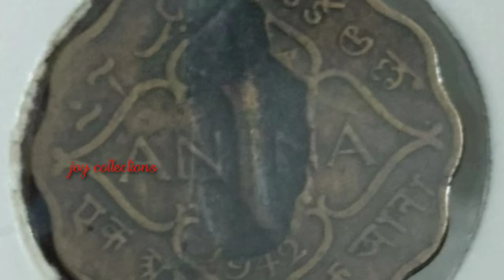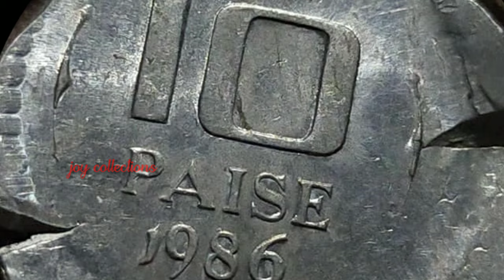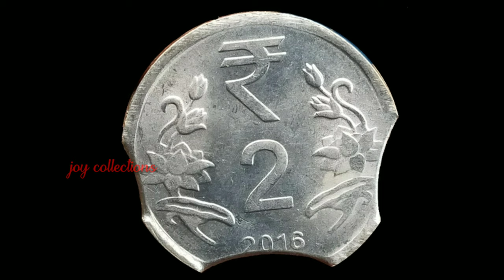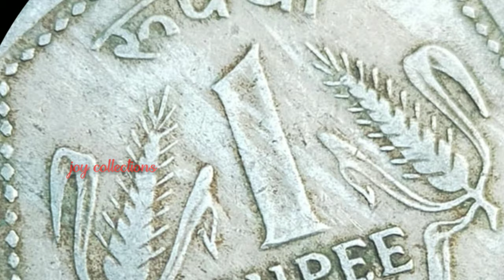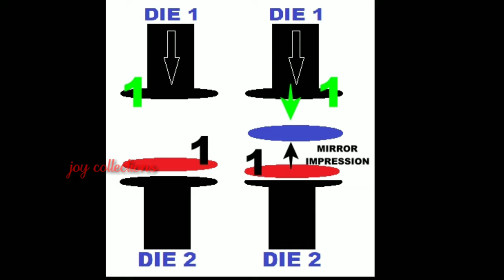ERROR COIN PART 4 IN TAMIL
error coins full details in tamil

HAPPY COLLECTING
JOY COLLECTIONS